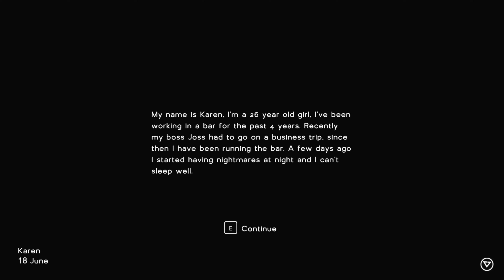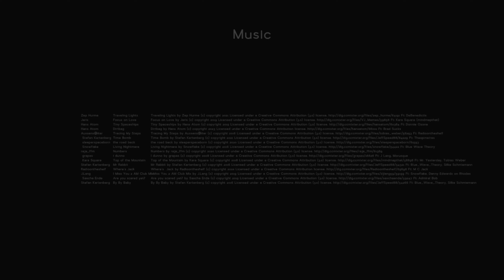Six Nights to Die - Full Game Longplay Walkthrough | 4K | No Commentary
Six Nights to Die - Psychological horror game | Full Game Longplay Walkthrough | 4K60fps | No Commentary

Join me, as I play as Karen, a 28 year old girl who works as a waitress in a bar. It all started when her boss Joss returns from a trip to South America, strange things starts to happen in the bar. To make things worse, it started to affect Karen too. Karen will have to start investigating what is going on, whilst she still has a bar to run.